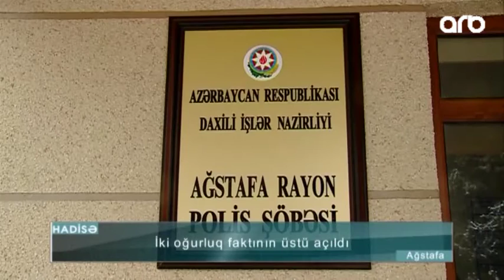Ağstafa polisi iki oğurluq faktının üstünü açıb - ARB Kəpəz